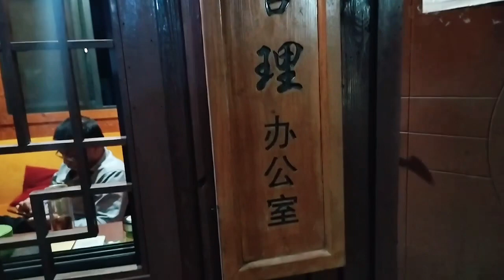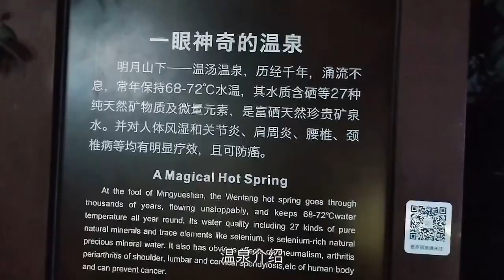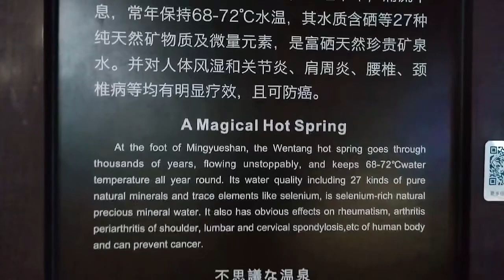廣州出發江西宜春十天游，神泉富硒聖水美名揚，神奇溫泉能醫百病吸引遊客前來泡